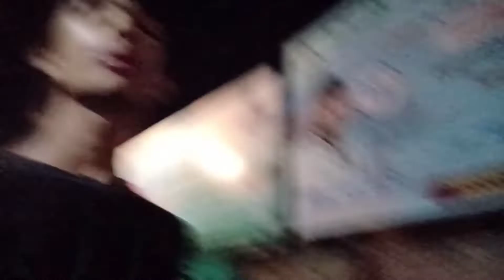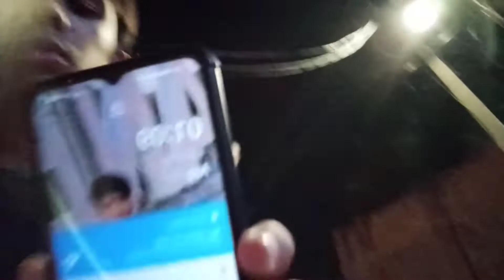baap re baap ita ni khatrnak talwar baji 😱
love you youtub family ❤